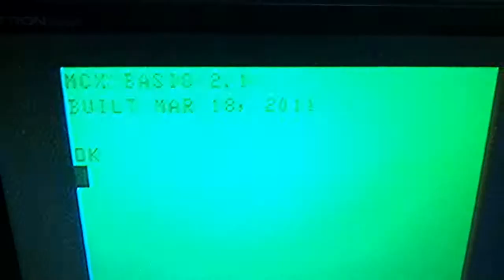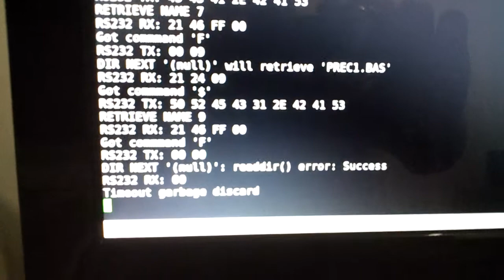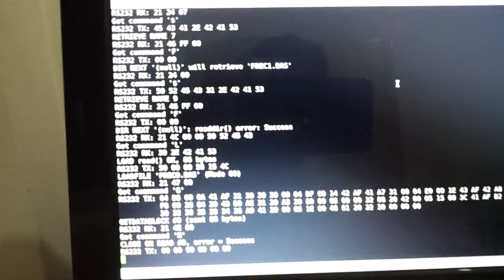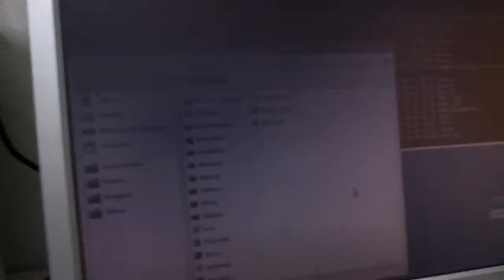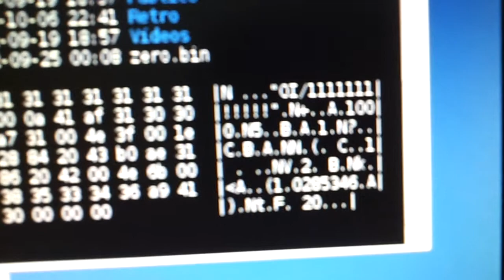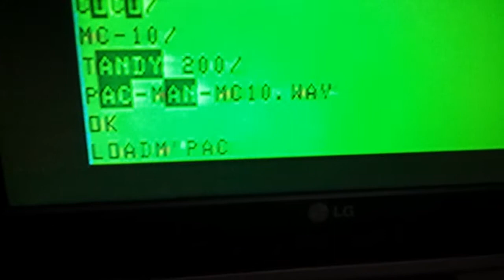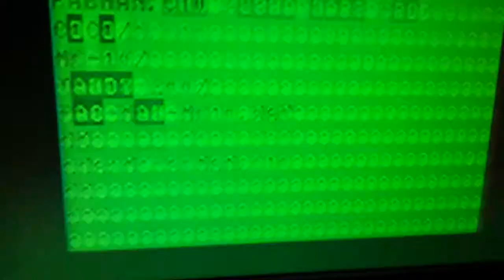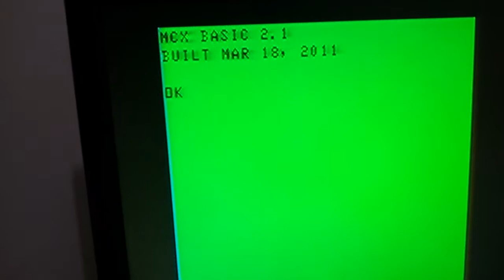Servidor de arquivos para um TRS-80 MC-10, no Linux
Implementação do protocolo EmCee (by Darren "MechaCoCo" Atkinson) pelo qual o MC-10 pode ler e gravar arquivos pela interface serial. O servidor está rodando um Ubuntu 8.04 (o único SO que roda nesse PC moribundo que eu tenho).